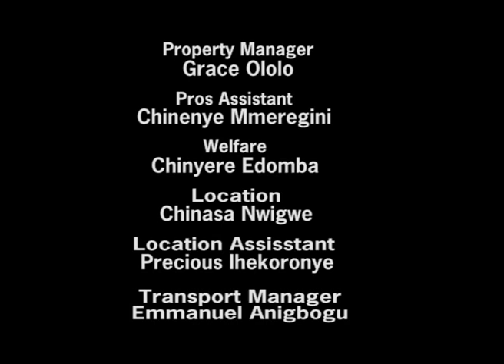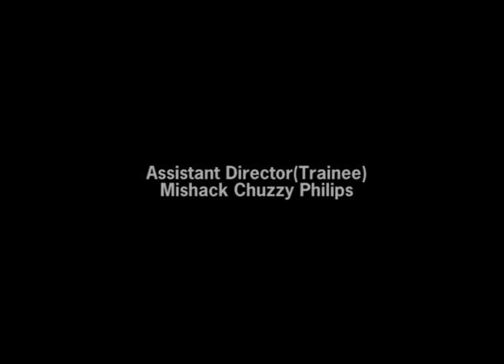THIS THE FIRST COMEDY THAT MADE IBU TO WON MANY AWARDS IN NOLLYWOOD - MR IBU 2022 LATEST MOVIE